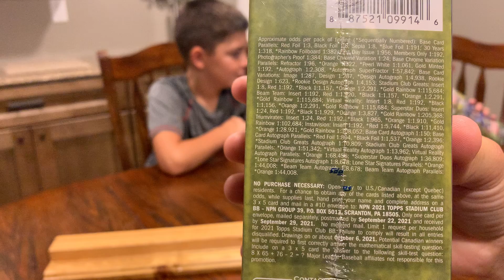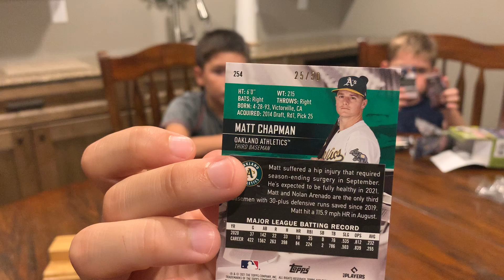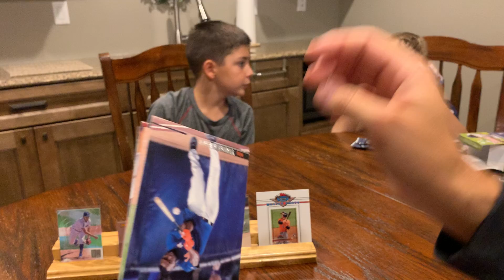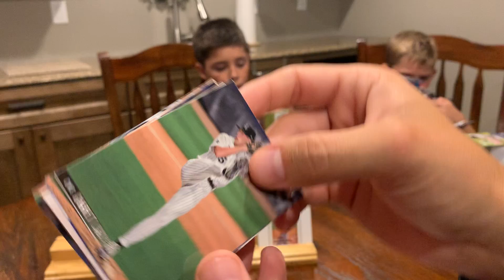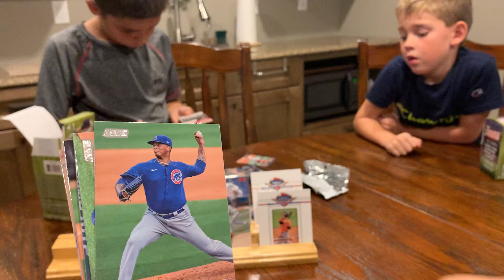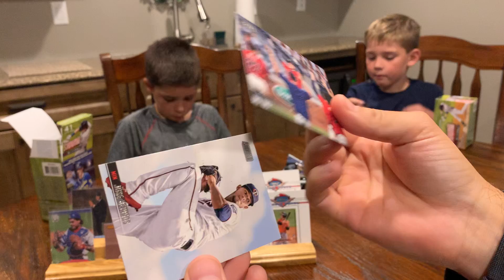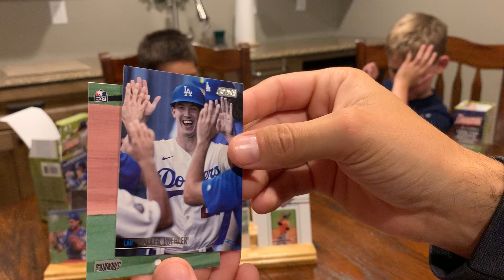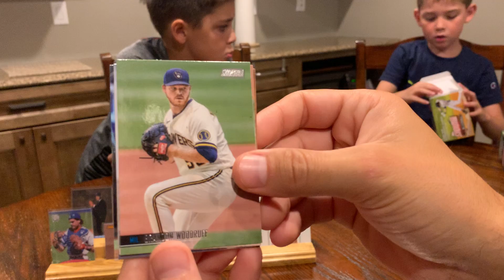Baseball Card Box Opening - 2021 Topps Stadium Club Blaster Box Break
7 year old Owen and 9 year old Henry open Stadium Club Baseball cards